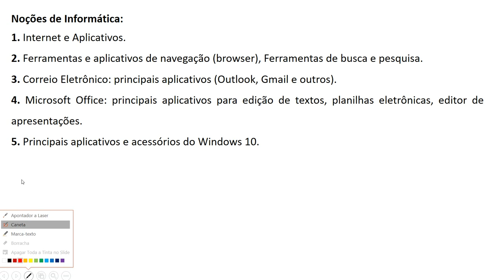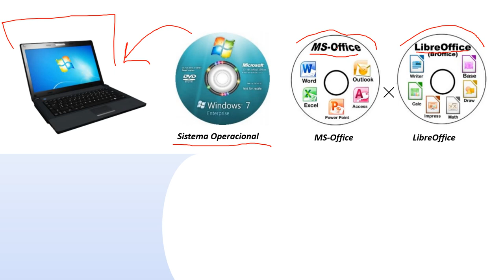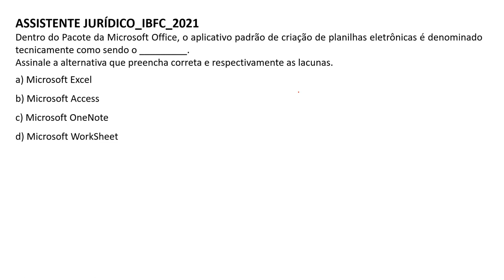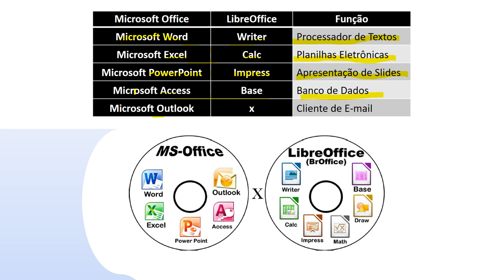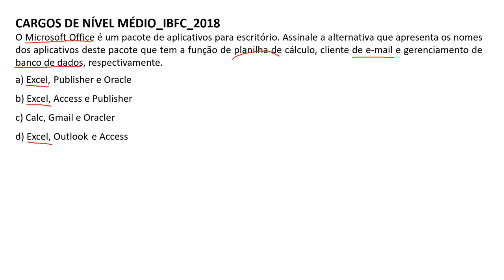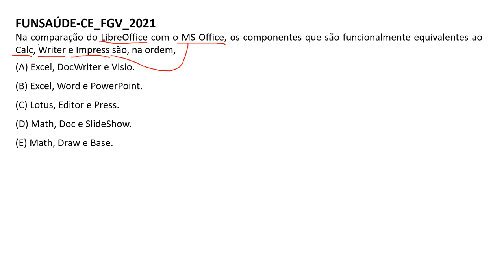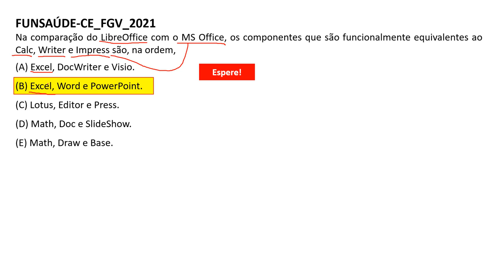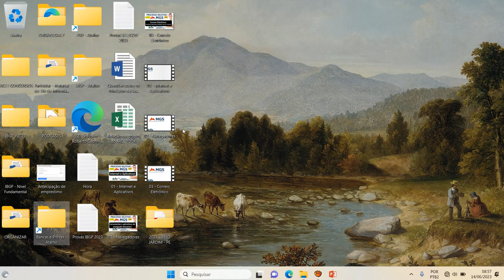04 | Microsoft Office: principais aplicativos para edição de textos | Processo Seletivo MGS 2023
04 | Microsoft Office: principais aplicativos para edição de textos, planilhas eletrônicas, editor de apresentações | Processo Seletivo MGS 2023 | Banca IBFC | Noções de Informática

Cargos:
Ensino Médio
Monitor Educacional e Ensino Técnico:
AUXILIAR ADMINISTRATIVO ;
MONITOR AMBIENTAL HABILITADO AB ;
DIGITADOR ;
OPERADOR DE MONITORAMENTO ;
TÉCNICO CONTÁBIL ;
TÉCNICO EM EDIFICAÇÃO ;
TÉCNICO EM INFORMÁTICA ;
RECEPCIONISTA ;
TELEFONISTA

Noções de Informática:
1. Internet e Aplicativos.
2. Ferramentas e aplicativos de navegação (browser), Ferramentas de busca e pesquisa.
3. Correio Eletrônico: principais aplicativos (Outlook, Gmail e outros).
4. Microsoft Office: principais aplicativos para edição de textos, planilhas eletrônicas, editor de apresentações.
5. Principais aplicativos e acessórios do Windows 10.

Provas anteriores da banca IBFC de Nível Fundamental Completo e Incompleto, Nível Médio e Técnico e Nível Superior com gabaritos.